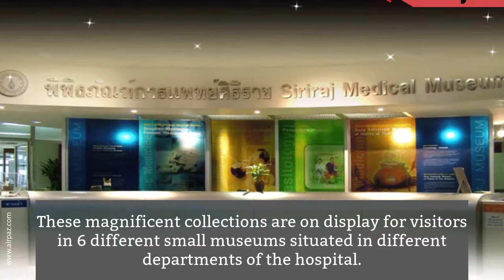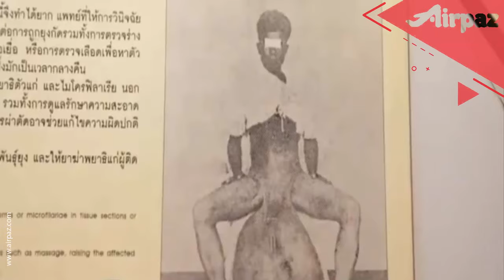Siriraj Medical Museum Of Death In Bangkok Thailand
Hidden away on the streets of Bangkok, Thailand, is a little museum that is equal parts fascinating and nightmarish called the Siriraj Medical Museum